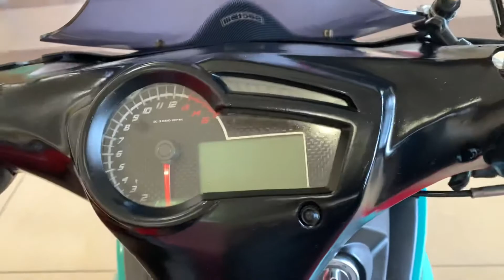SNIPER 150 FULLY MODIFIED RACE BIKE 🥵 | Best Modified Sniper 150 | Sniper 150 Big Bike Custom 🔥🔥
They just came here to Dumaguete City to participate on our local Car Motor Bicycle show. Didn’t get a chance to meet and talk with them about how they did it and how much the modifications of the motorcycle cost. It caught my attention since it is very unique and very eye catching. ❤️👌🏻

Thank guys for watching and see you again next time ‼️
RIDE SAFE AND GODBLESS 🙏
Hope this helps and have a good day 🥰